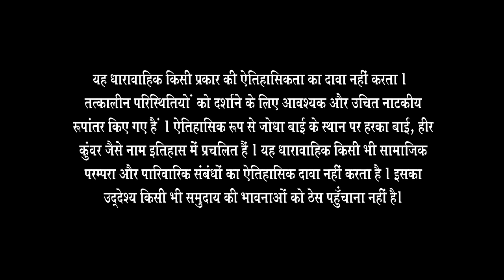Jalal से प्रभावित हुई Jodha | Jodha Akbar | Full Episode 79 | Zee TV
Jalal bravely saves Jodha from a venomous snake, foiling an assassination attempt He then selflessly donates all his possessions to help his people, winning Jodha's admiration and love Meanwhile, Jodha prays at Ajmer Sharif, and her prayers are answered as she wins Jalal's heart, strengthening their bond and deepening their love for each other

Show Name : Jodha Akbar
Producer/Star Cast : Rajat Tokas, Paridhi Sharma, Lavina Tandon, Ashwini Kalsekar
Episode No: 79